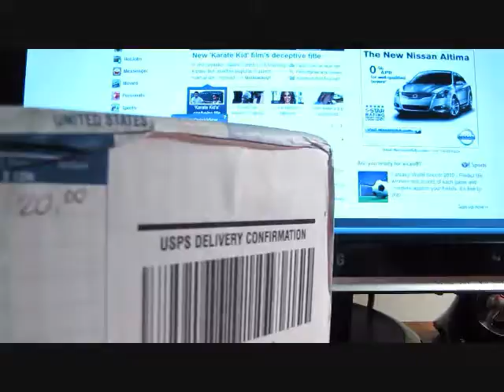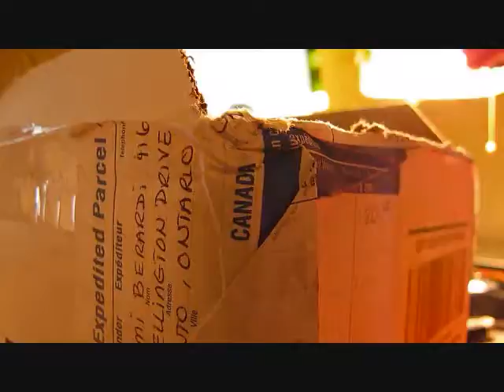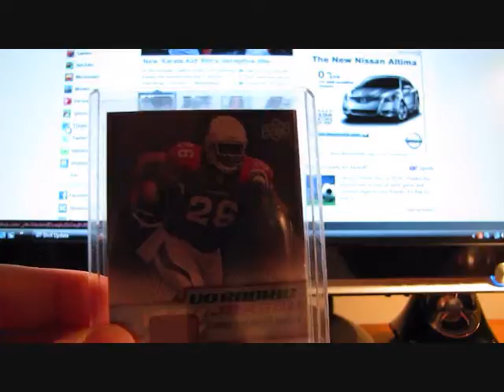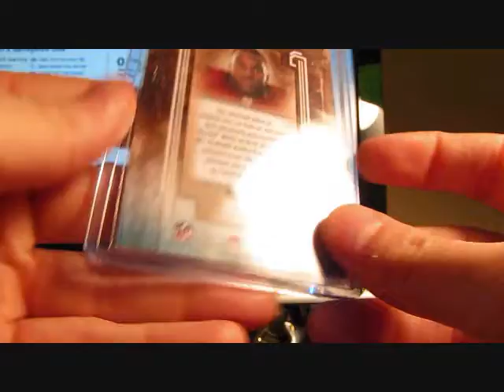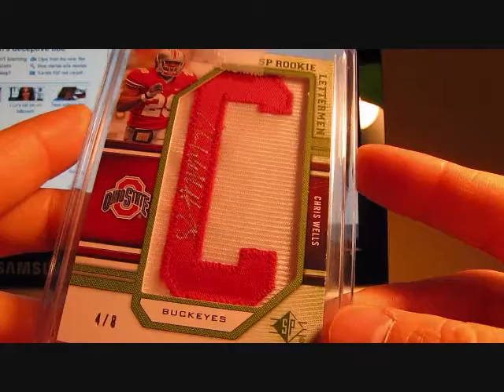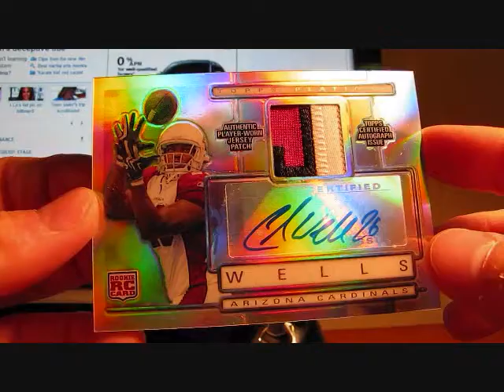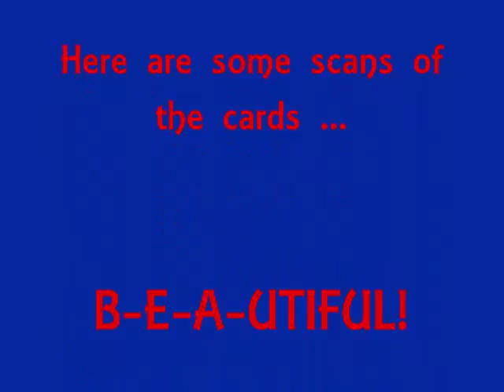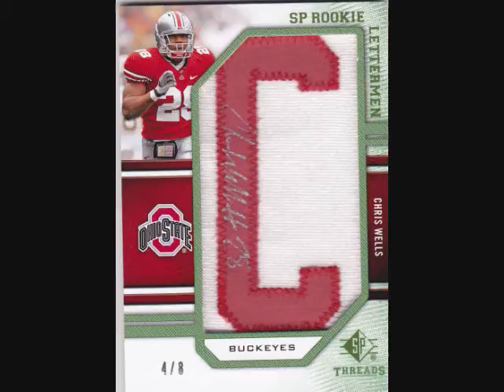My BIGGEST and BEST Mailday **MUST WATCH*** - Epic, Fatal, Etc - PatriotsFanGirl12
Thank you so much for the awesome deal Cami.